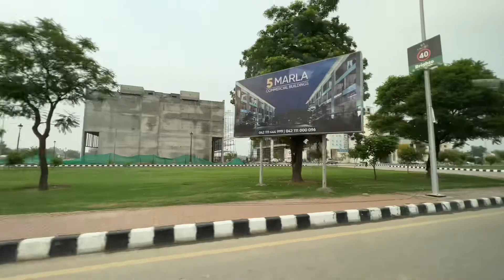Lake city | bahria town | Eiffel Tower | grand mosque bahria & lake city| adventurous vibes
Hey guyz

Today I visit lake city and bahria town. Also upload my foods Short videos and for more food comment me. Watch my vlog their love, happiness, joy and fun , dance and any more things. Thank you so much

Link🔗